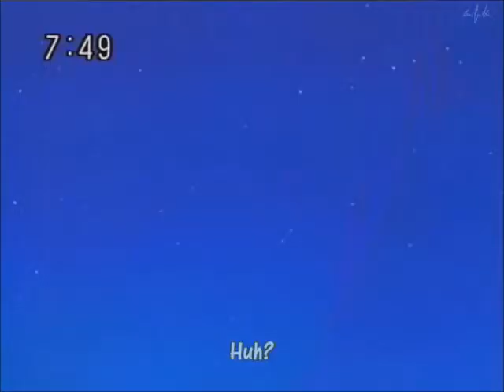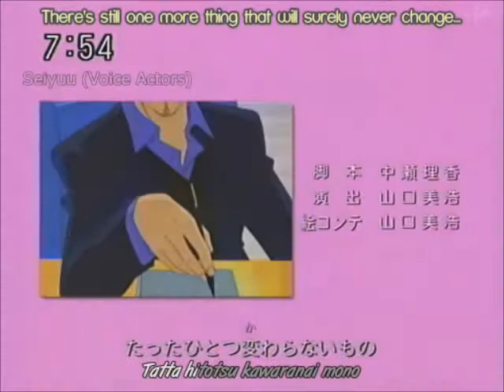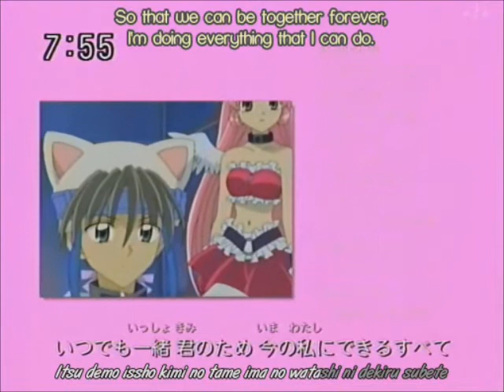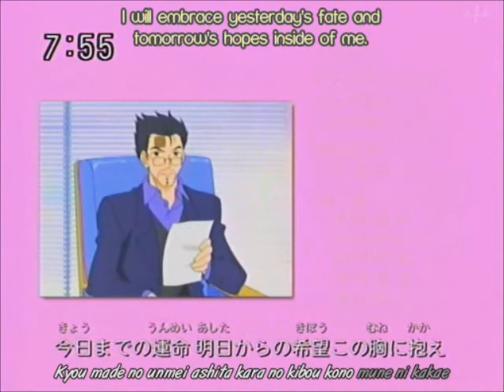Fullmoon wo Sagashite Ep 4 Part 3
Part 3...